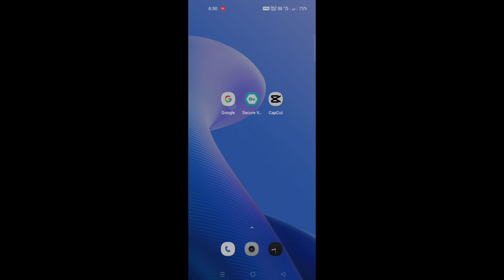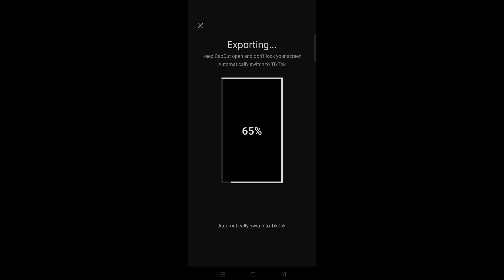Instagram Trending Reels Capcut Template Editing | VY EY 21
capcut song
gram trending reels editing capcut
instagram trending reels editing
capcut
capcut template
capcut template kaise use kare
capcut template download
capcut template trending
capcut tamil instagram trending reels editing
capcut link
instagram trending reels editing capcut in hindi
instagram trending reels editing capcut template link
instagram trending reels editing india
instagram trending reels songs
instagram trending reels editing new